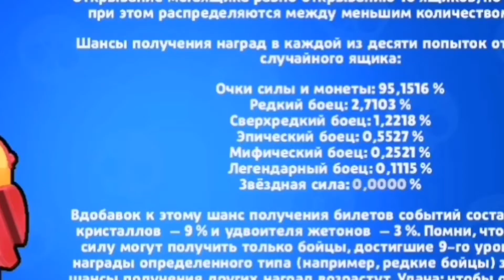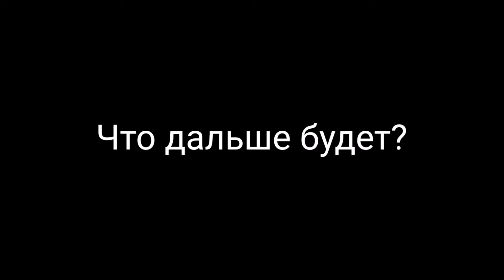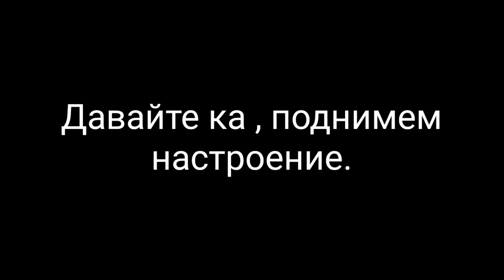Открытие ящиков #8 Brawl Stars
Название клана: Вороны!
Вот наш клуб в Brawl Stars
Наш клан в Clash of Clans